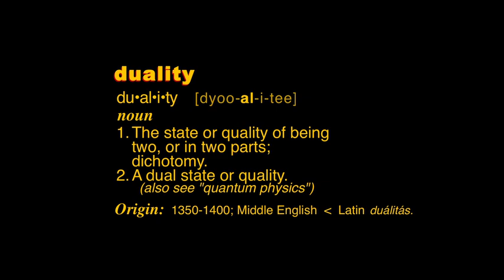"Duality", the Trailer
A trailer from my 2010 twisted and dark Edinburgh Festival show, "Duality".
Starring me and I.